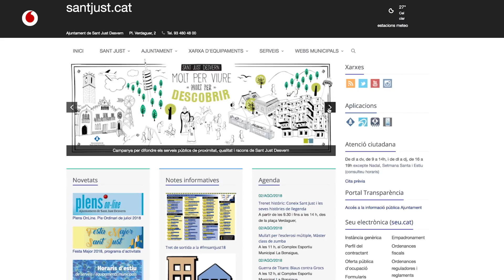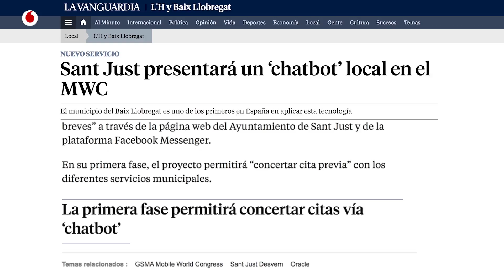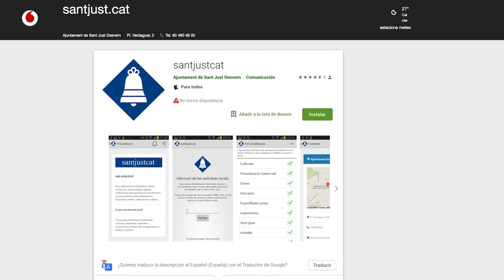El increíble caso del funcionario que es un 'chatbot' | Josep Perpinyà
La digitalización de las Administraciones Públicas, más que una opción, empieza a ser una obligación dada la necesidad de prestación de servicios a cualquier hora y desde cualquier lugar que la ciudadanía reclama. Un buen ejemplo y ámbito para la experimentación es la administración local de pequeños municipios ya que, dado su tamaño, se presta mejor para la puesta en marcha de programas piloto.

Es lo que está haciendo el ayuntamiento barcelonés de Sant Just Desvern que, en su política de acercamiento de los servicios municipales a sus habitantes, ha decidido instalar un 'chatbot' o 'bot'. A través de este asistente virtual, los ciudadanos pueden comunicarse a cualquier hora y desde cualquier sitio para pedir cita previa con los diferentes servicios municipales o solicitar su volante de empadronamiento digital. Es una de las primeras aplicaciones de la inteligencia artificial a la administración local, una revolución que para Josep Perpinyà, alcalde de la localidad, no ha hecho más que comenzar.

Licenciado en Historia Contemporánea, Perpinyá fue teniente de alcalde de Sant Just Desvern entre 1999 y 2004 para, posteriormente, ser elegido regidor de la localidad barcelonesa, cargo que desde 2015 simultanea con el de presidente del Consejo Comarcal del Bajo Llobregat.

Entrevista: Daniel Riobóo | Realización: Fernando Gayesky | Edición: Mikel Agirrezabalaga | Sonido: Mr Peaks | Producción: Mónica Suárez y Mariel Carrillo | Animaciones: Marius Cirja y Manu Díaz